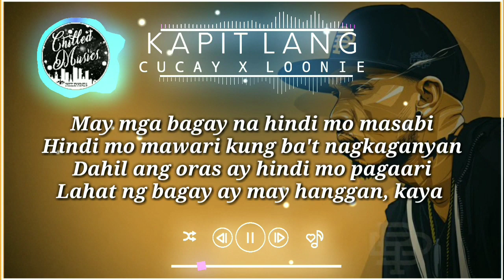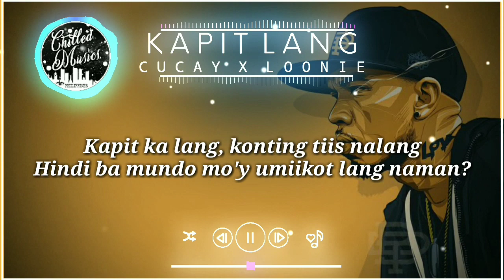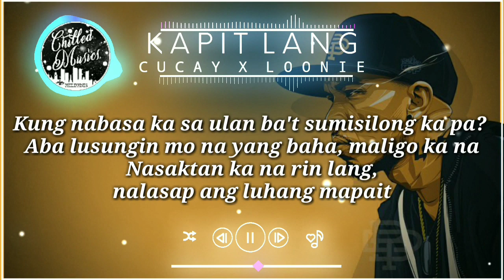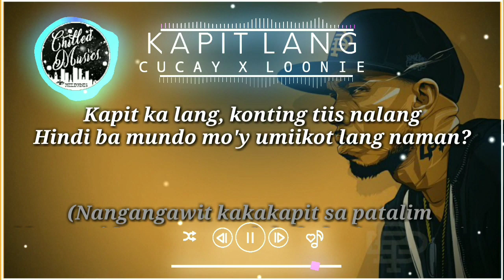Kapit Lang Cucay x Loonie Lyrics Video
Kapit Lang - Cucay ft. Loonie

Titig laging pailalim
Aking galit nakatanim sa'king awit
Nangangawit kakakapit sa patalim
Mga ganid na nanggamit hala lapit ng maatim
May sasapit na malagim
Mga hapit, mga sakim

May mga bagay na hindi mo masabi
Hindi mo mawari kung ba't nagkaganyan
Dahil ang oras ay hindi mo pagaari
Lahat ng bagay ay may hanggan, kaya

Kapit, kapit ka lang
Konting tiis nalang
Sisikat ang araw may dalang liwanag
Lagi mong tatandaan
Kapit ka lang, konting tiis nalang
Hindi ba mundo mo'y umiikot lang naman?

Panahon ay sadyang mapaglaro parati
Walang pasabi, ika'y nililinlang
Minsan akala mo ikaw ay nakatali
Ika'y binabali, ngunit ika'y pinatatatag lang
Kaya

Kung nabasa ka sa ulan ba't sumisilong ka pa?
Aba lusungin mo na yang baha, maligo ka na
Nasaktan ka na rin lang, nalasap ang luhang mapait
Siguraduhin mong ika'y makukuhang kapalit
Pantay pantay tayong lahat mayaman man maging dukha
Ang mahalaga marami kang butong naipunla
Kung gusto mo ng umayaw pakinggan mo aking tula at tandaan mo lang palagi kung ba't ka nagsimula
Pagsikapang itaguyod ang sariling pundasyon
Tigas ng ulo mo nung bata ka gamitin mo ngayon
Bukas ko nalang susukuan ang buhay kong kay lupit
Tapos kinabukasan paggising bukas nalang ulit
Ang aking pusong umaawit punong puno ng galit
Laging ganon, daming tanong, puro nalang bakit
Malapit ng maubos ang lubid ko subalit maaari ko pa ring buhulin ang dulo at kumapit

Kapit ka lang
Konting tiis nalang
Di ba mundo mo'y umiikot?

Konting tiis nalang
Lagi mong tatandaan
Hindi ba mundo mo'y umiikot lang naman? (titig laging pailalim

Kapit ka lang
Konting tiis nalang
Hindi ba mundo mo'y umiikot?